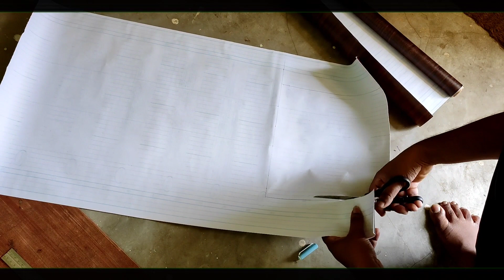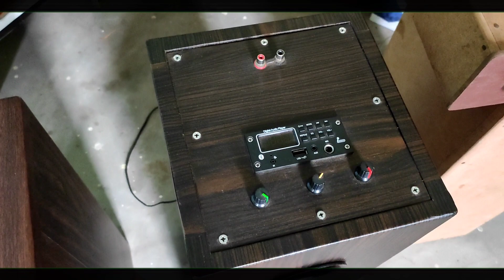6 Inch Subwoofer Bandpass Box With Heavy Bass//4.1 Home Theater Box designing At Home//TDA 2030 IC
6 Inch Subwoofer Bandpass Box With Heavy Bass4.1// Home Theater Box designing At Home//TDA 2030 IC

            Today in video I will show you how to make a big Hometheater enclosure box design  using 6 inch woofer with complete wiring of 4.1 TDA 2030 ic Amplifier broad and Bluetooth module

How to make Big home theater
6 inch subwoofer box design
Home theater connection
Home made home theater
Home made bandpass box
Home theater kit connection
Bluetooth module connection
Bluetooth Amplifier box
How to make subwoofer box
How to make 6 inch subwoofer box
6 inch bandpass subwoofer box
big home theater system
connections of 4.1 home theater with Bluetooth module
How to do wiring of 4.1 home theater Amplifier board
How to make Amplifier connection with Bluetooth module
How to use the Bluetooth module with Amplifier board
TDA 2030 ic 4.1 home theater kit testing

purchase link :-
2.1 home theater kit👇

purchase link :-
4.1 home theater kit👇

I hope after watching my this video you can able to do 6 inch woofer enclosure box
design with proper connection of 4.1 Home theater board with Bluetooth module

Please watch regularly and give your feedback in comments section below and support me.